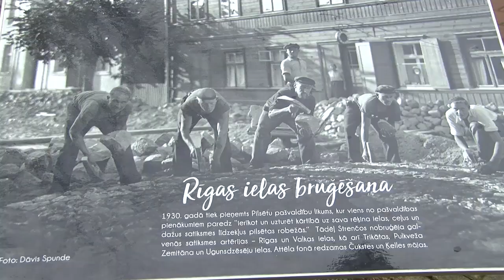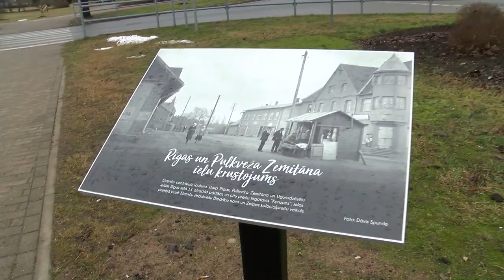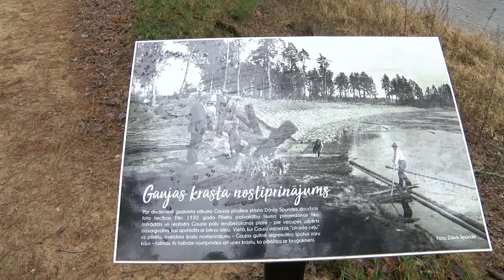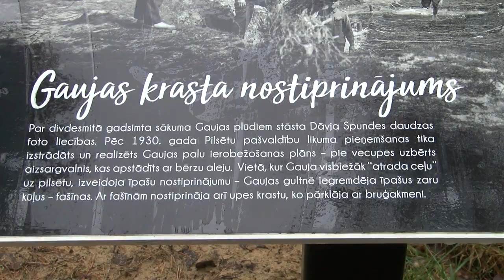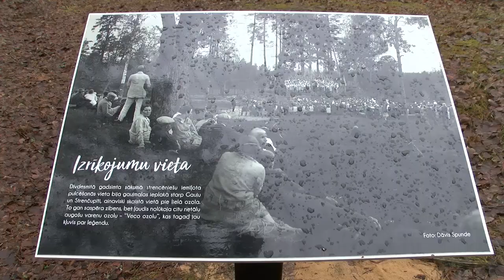Ikdiena: Foto ceļojums pa Strenču ielām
Strenči – mazpilsēta, kas daudz dokumentēta fotogrāfijās. To savulaik paveicis fotogrāfs Dāvis Spunde. Jāpiebilst, ka viņš ir fotografējis ne tikai ainavas, pilsētas ēkas un dažādus notikumus, bet arī iedzīvotāju portretus.

Šobrīd Latvijas Fotogrāfijas muzejā glabājas 13 tūkstoši stikla negatīvu, kuri atrasti Strenču fotodarbnīcas arhīvā. Nelielu daļu no šīm fotogrāfijām var skatīt arī Strenču ielās – iepazīt Strenčus divos gadsimtos, jo katra fotogrāfija ar kādreiz fiksēto ainavu ir vērsta tā, lai varētu salīdzināt ar šodien redzamo.

Iveta Ence, Strenču novada Plānošanas un attīstības nodaļas vadītāja, stāsta, ka, spriežot pēc fotogrāfijām, Strenči ir ļoti mainījušies. Viņa piebilst, ka kara laikā daļa no apbūvēm nodega – arī tās, kas ir fotogrāfijās.

Strenču iedzīvotājs stāsta, ka, pirms doties foto ceļojumā, sākotnēji nepieciešams iegriezties informācijas centrā – jāpaņem karte, kurā atzīmētas visas apskates vietas.

Iveta Ence uzsver, ka Dāvja Spundes, fotogrāfa, atstātais mantojums ir unikāls, kā arī to nevajadzētu atstāt aizmirstībai. Jāpiebilst, ka ir iznākusi arī fotogrāmata „Stikla Strenči”, kurā apkopoti materiāli no Strenču fotodarbnīcas arhīva.